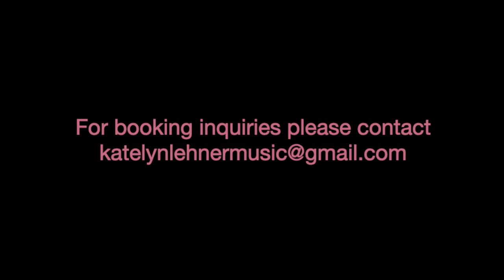Katelyn Lehner at the Longbranch Saskatoon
Katelyn Lehner plays at the Longbranch Saskatoon September 21st 2019 with Brett Browatzke, Chris Smith and Darcy Deschambault for the Agros Back to School Showcase.